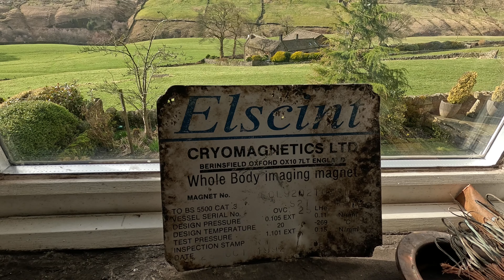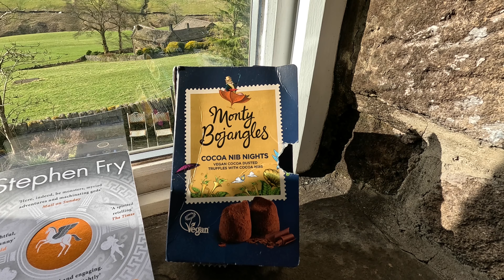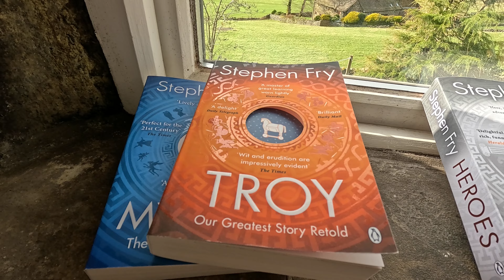A Rainy Day River Walk, a little mudlarking adventure.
What better way to kill a little time, than getting soaking wet hunting for old and interesting things in the river?

Amazon Wishlist
Amazon Gift list

A book I wrote

If you'd like to send me something: Tom Burleigh, C/O HX Audio, Cairnacre, Midgehole, Hebden Bridge, West Yorkshire, HX7 7AL, UK.